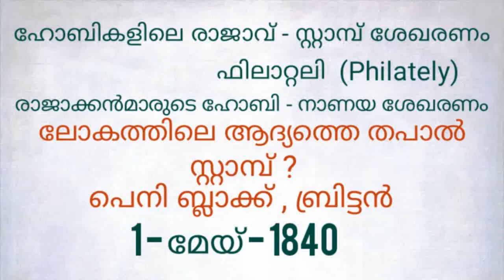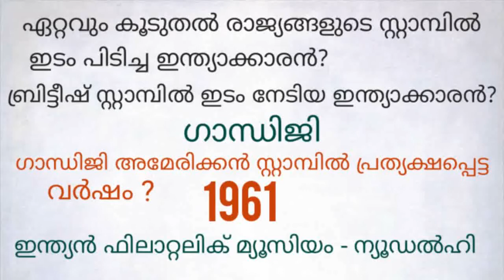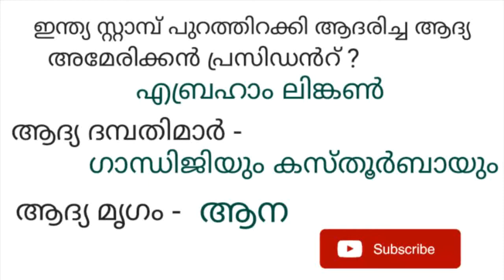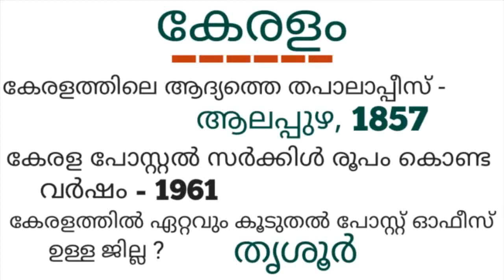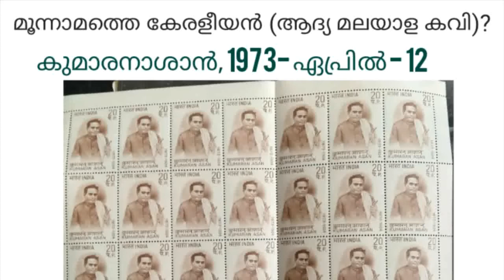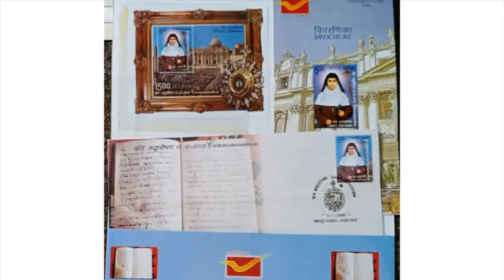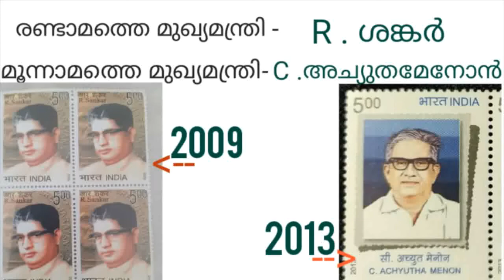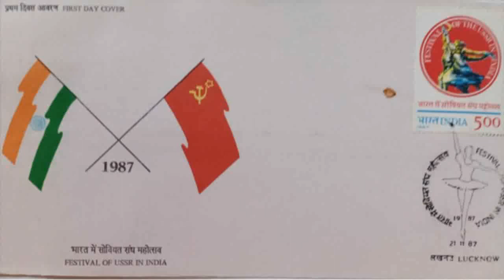സ്റ്റാമ്പുകളും PSC ചോദ്യങ്ങളും - 1001 PSC Codes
ഒരു രാജ്യത്തിന്റെ നിശബ്ദരായ അംബാസിഡർമാരാണ് സ്റ്റാമ്പുകൾ.അവ കല, ചരിത്രം, സംസ്ക്കാരം, ഭൂമിശാസ്ത്രം, സാങ്കേതിക വിദ്യ എന്നിവയെ പ്രതിനിധാനം ചെയ്യുന്നു. കേരള PSC സ്ഥിരമായി ചോദിക്കുന്ന ചോദ്യങ്ങൾ 1001 PSC Codes നിങ്ങൾക്കു മുന്നിൽ അവതരിപ്പിക്കുന്നു.